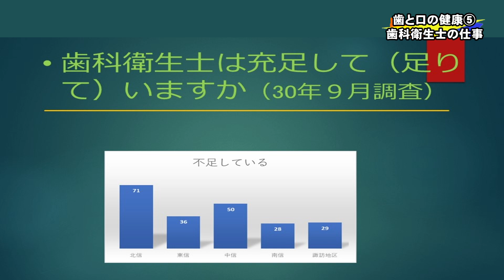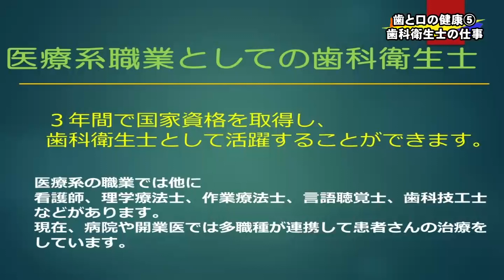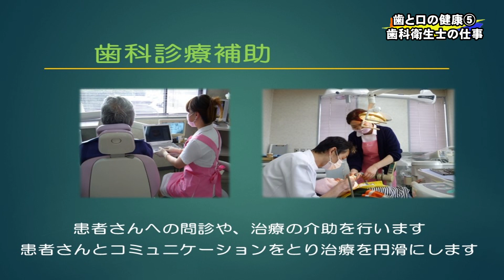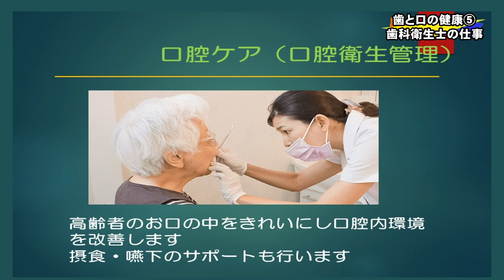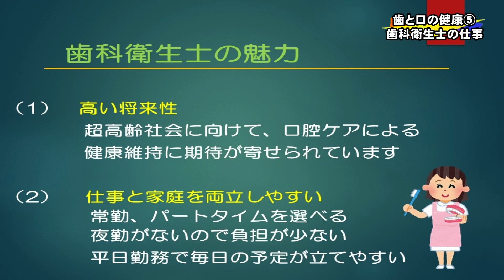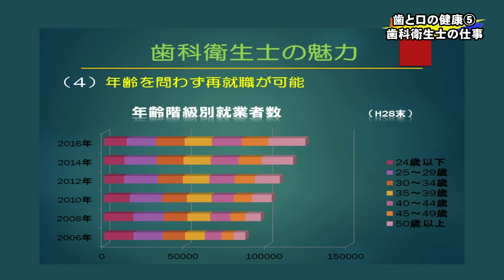歯と口の健康2022 ⑤『歯科衛生士の仕事』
６月４日から１０日までは、歯と口の健康週間です。
これにあわせ、長野県北佐久歯科医師会の協力で、特別企画を制作しました。

ぜひこの機会にご覧ください。
（企画・協力　北佐久歯科医師会　制作　ＣＴＫ㈱コミュニティテレビこもろ）